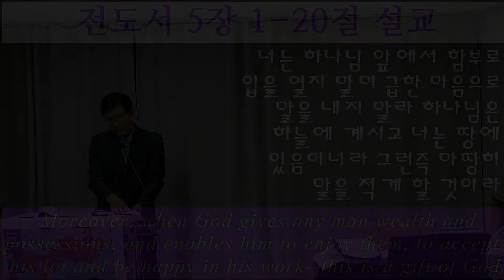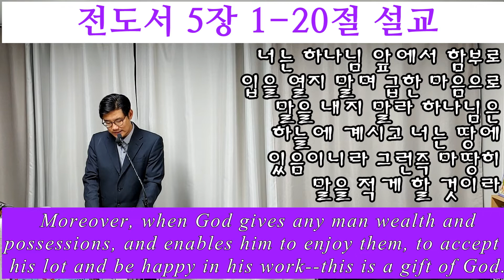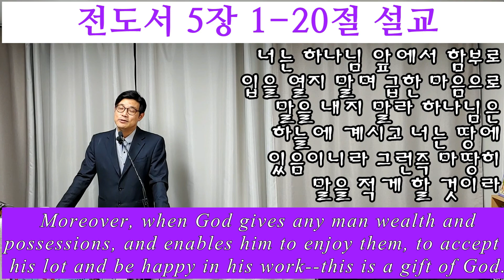전도서 5장 설교 / 내가 깨닫게 된 것은 하나님께서 사람에게 주신 생애 동안 해 아래에서 먹고 마시고 열심히 일해서 보람을 얻는 것이 가장 선하고 분수에 합당하다는 것이다.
너는 하나님의 집에 갈 때 네 걸음을 조심하여라. 가까이 다가가 귀 기울여 듣는 것이 자기가 잘못한 줄도 모르는 어리석은 사람들이 희생제를 드리는 것보다 나으니 이는 어리석은 사람들은 자신들이 악을 행한다고 생각하지 않기 때문이다.
2.  네 입을 쉽게 놀리지 말고 조급한 마음에 하나님 앞에 아무 말이나 내뱉지 마라. 하나님께서는 하늘에 계시고 너는 땅에 있으니 네 말수를 적게 하여라.
3.  일이 많으면 꿈을 많이 꾸듯이 말이 많으면 어리석은 소리가 나온다.
4.  네가 하나님께 서원한 것이 있으면 그것을 지키는 데 미적거리지 마라. 그분은 어리석은 사람을 기뻐하지 않으신다. 네가 서원한 것을 갚아라.
5.  서원을 하고 지키지 않느니 차라리 서원하지 않는 것이 낫다.
6.  네 입 때문에 네 육체가 죄짓는 일이나 천사 앞에서 “내가 실수로 서원했다”라고 말하는 일이 없게 하여라. 왜 네 말에 하나님이 진노하셔서 네 손으로 세운 것을 망가뜨리시게 하려 하느냐?
7.  꿈 많고 말 많은 것도 허무할 뿐이다. 오직 너는 하나님을 경외하여라.

부도 헛된 것

8.  네가 어떤 지방에서 가난한 사람이 억압받는 것과 공의와 권리가 박탈당하는 것을 보더라도 그런 일에 놀라지 마라. 높은 사람이라도 더 높은 사람에게 감시를 당하고 또 그들보다 더 높은 사람이 있다.
9.  더구나 이 땅에서 나는 것은 모두를 위한 것이다. 왕이라도 밭에서 나는 것으로 살지 않느냐!
10.  돈을 사랑하는 사람마다 돈으로 만족하는 법이 없고 부를 사랑하는 사람마다 재산이 아무리 불어나도 만족하는 법이 없다. 이것 또한 허무한 것이다.
11.  재산이 많아지면 먹는 사람들도 많아진다. 그러니 주인의 눈요깃거리 말고는 그것들이 무슨 이득이 되겠는가?
12.  일하는 사람은 먹는 것이 적든 많든 단잠을 자나 부자는 그의 풍부함 때문에 잠을 이루지 못한다.
13.  내가 해 아래에서 통탄할 만한 악을 보았는데 오히려 재물이 그것을 소유한 사람들에게 해가 되는 일이다.
14.  재물은 어떤 재앙이 생기면 몽땅 잃어버리게 되기도 한다. 아들을 낳았어도 남겨 줄 것이 하나도 남지 않을 수도 있다.
15.  그가 자기 어머니의 모태에서 벌거벗은 모습대로 나올 때처럼 돌아가며 그가 열심히 일해서 얻은 것은 아무것도 가져가지 못할 것이다.
16.  이것 또한 통탄할 만한 악인데 사람이 올 때처럼 되돌아가게 된다는 것이다. 겨우 한 자락 바람을 잡으려고 이토록 열심히 일했으니 무슨 이익이 있겠는가?
17.  사람은 평생을 어둠 속에서 먹고 슬픔만 넘쳐 나고 병마에 시달릴 뿐이다.
18.  내가 깨닫게 된 것은 하나님께서 사람에게 주신 생애 동안 해 아래에서 먹고 마시고 열심히 일해서 보람을 얻는 것이 가장 선하고 분수에 합당하다는 것이다. 이것이 사람이 받은 몫이다.
19.  만약 하나님께서 부와 재산을 주셔서 누리게 하시고 또 제 몫으로 챙길 힘을 받게 하신 사람은 그것이 하나님의 선물임을 알아야 할 것이다.
20.  하나님께서는 사람의 마음에 기쁨을 주실 것이니 인생살이를 그리 심각하게 생각할 것은 없다.

[NASB]제5장

1.  Guard your steps as you go to the house of God, and draw near to listen rather than to offer the sacrifice of fools; for they do not know they are doing evil.
2.  Do not be hasty in word or impulsive in thought to bring up a matter in the presence of God. For God is in heaven and you are on the earth; therefore let your words be few.
3.  For the dream comes through much effort, and the voice of a fool through many words.
4.  When you make a vow to God, do not be late in paying it, for [He takes] no delight in fools. Pay what you vow!
5.  It is better that you should not vow than that you should vow and not pay.
6.  Do not let your speech cause you to sin and do not say in the presence of the messenger [of God] that it was a mistake. Why should God be angry on account of your voice and destroy the work of your hands?
7.  For in many dreams and in many words there is emptiness. Rather, fear God.
8.  If you see oppression of the poor and denial of justice and righteousness in the province, do not be shocked at the sight, for one official watches over another official, and there are higher officials over them.
9.  After all, a king who cultivates the field is an advantage to the land.
10.  He who loves money will not be satisfied with money, nor he who loves abundance [with its] income. This too is vanity.
11.  When good things increase, those who consume them increase. So what is the advantage to their owners except to look on?
12.  The sleep of the working man is pleasant, whether he eats little or much. But the full stomach of the rich man does not allow him to sleep.
13.  There is a grievous evil [which] I have seen under the sun: riches being hoarded by their owner to his hurt.
14.  When those riches were lost through a bad investment and he had fathered a son, then there was nothing to support him.
15.  As he had come naked from his mother's womb, so will he return as he came. He will take nothing from the fruit of his labor that he can carry in his hand.
16.  And this also is a grievous evil-- exactly as a man is born, thus will he die. So, what is the advantage to him who toils for the wind?
17.  Throughout his life [he] also eats in darkness with great vexation, sickness and anger.
18.  Here is what I have seen to be good and fitting: to eat, to drink and enjoy oneself in all one's labor in which he toils under the sun [ during] the few years of his life which God has given him; for this is his reward.
19.  Furthermore, as for every man to whom God has given riches and wealth, He has also empowered him to eat from them and to receive his reward and rejoice in his labor; this is the gift of God.
20.  For he will not often consider the years of his life, because God keeps him occupied with the gladness of his heart.

[히브리어]제5장

1.  שמר רגליך כאשר תלך אל בית האלהים וקרוב לשמע מתת הכסילים זבח כי אינם יודעים לעשות רע׃
2.  אל תבהל על פיך ולבך אל ימהר להוציא דבר לפני האלהים כי האלהים בשמים ואתה על הארץ על כן יהיו דבריך מעטים׃
3.  כי בא החלום ברב ענין וקול כסיל ברב דברים׃
4.  כאשר תדר נדר לאלהים אל תאחר לשלמו כי אין חפץ בכסילים את אשר תדר שלם׃
5.  טוב אשר לא תדר משתדור ולא תשלם׃
6.  אל תתן את פיך לחטיא את בשרך ואל תאמר לפני המלאך כי שגגה היא למה יקצף האלהים על קולך וחבל את מעשה ידיך׃
7.  כי ברב חלמות והבלים ודברים הרבה כי את האלהים ירא׃
8.  אם עשק רש וגזל משפט וצדק תראה במדינה אל תתמה על החפץ כי גבה מעל גבה שמר וגבהים עליהם׃
9.
채널에 가입하여 혜택을 누려보세요.